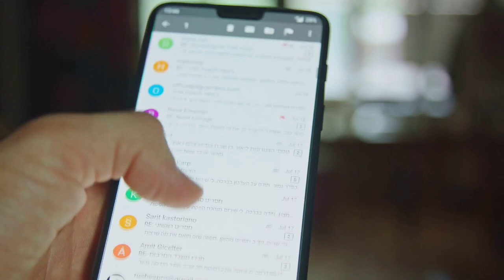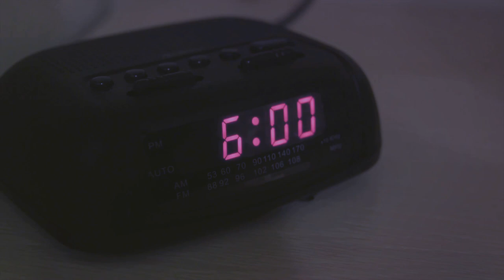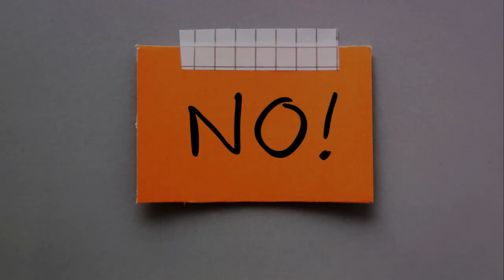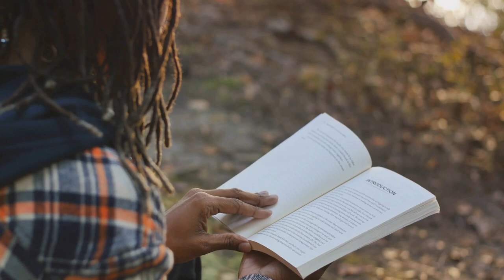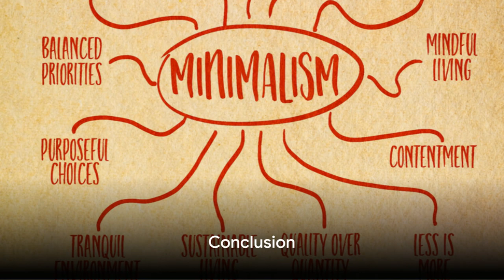10 Things to Eliminate from Your Life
Welcome to Vitality, your guiding light to a life of well-being and empowerment! In this transformative video, we're diving deep into the essentials of decluttering your life. Join us on this journey to vitality as we uncover 10 things to eliminate from your life, paving the way for enhanced health, happiness, and overall vitality.

🌿 Embracing Minimalism: Delve into the art of simplifying your life. Learn how embracing minimalism can free up mental and physical space, allowing room for more meaningful experiences and connections.

🚫 Negativity and Toxic Relationships: Explore the impact of negativity and toxic relationships on your well-being. Discover strategies to identify and eliminate toxic influences, creating space for positivity and healthier connections.

📱 Digital Overload: Understand the effects of digital overwhelm on your mental health. Learn practical tips to declutter your digital life, establish boundaries, and foster a healthier relationship with technology.

🍔 Processed Foods and Unhealthy Eating Habits: Delve into the impact of processed foods on your vitality. Discover the benefits of embracing whole, nourishing foods and cultivating mindful eating habits for a healthier, more energized you.

💤 Poor Sleep Habits: Explore the importance of quality sleep for overall well-being. Learn about the habits that may be hindering your sleep and discover tips for creating a sleep-friendly environment for restful nights.

📺 Mindless Screen Time: Understand the impact of excessive screen time on your mental and physical health. Learn how to balance screen usage and reclaim time for activities that contribute to your vitality.

📆 Overcommitting and Overloading Your Schedule: Delve into the consequences of an overloaded schedule. Discover the art of saying no, setting boundaries, and prioritizing activities that align with your values and well-being.

🧠 Negative Self-Talk: Explore the power of positive thinking. Learn how to identify and eliminate negative self-talk, fostering a mindset of self-compassion and empowerment.

🛒 Excessive Materialism: Understand the downsides of excessive materialism. Learn how shifting your focus from acquiring possessions to experiences and personal growth can lead to a more fulfilling and vital life.

🌪️ Unnecessary Stressors: Delve into the sources of unnecessary stress in your life. Discover strategies to identify and manage stressors, fostering a more balanced and resilient approach to life.

By the end of this video, you'll have a roadmap to declutter your life and enhance your vitality.

Thank you for being part of our vitality community. Here's to eliminating what no longer serves us and embracing a life filled with energy, purpose, and joy.

Let's declutter and revitalize our lives together! Explore these tips, eliminate what no longer serves you, and embrace a lifestyle that radiates vitality. 🌟🌿